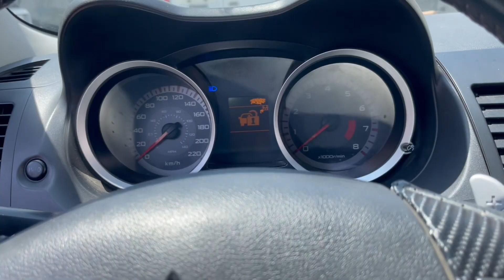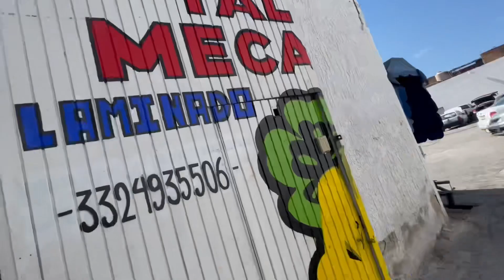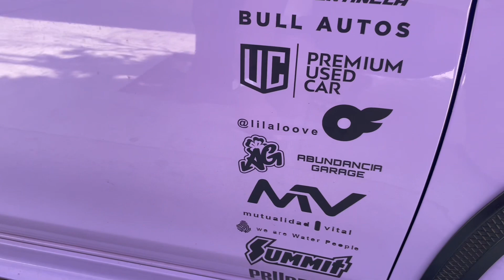POR ESTO mi COCHE sale GRATIS 😮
Pulimos y aplicamos un truco para tener gasolina gratis 👀